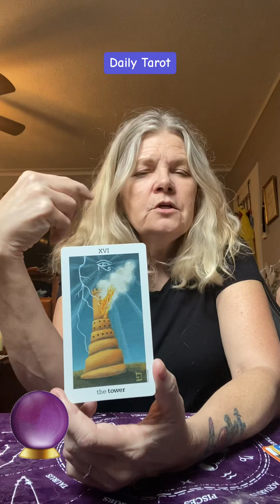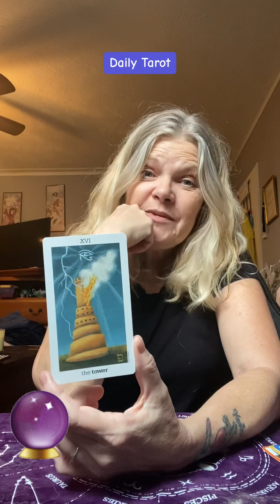Daily Tarot ~ The Tower